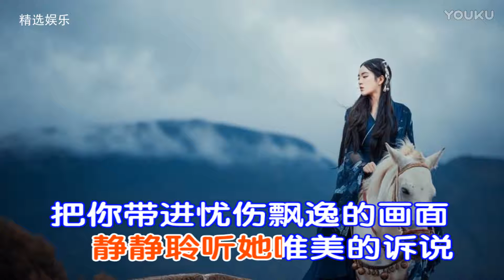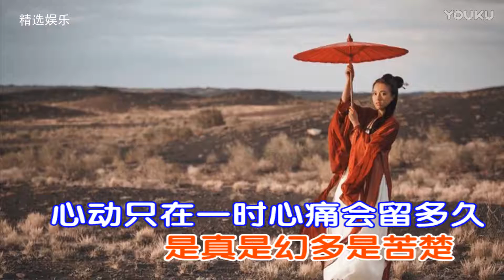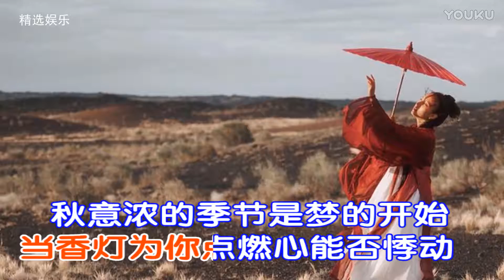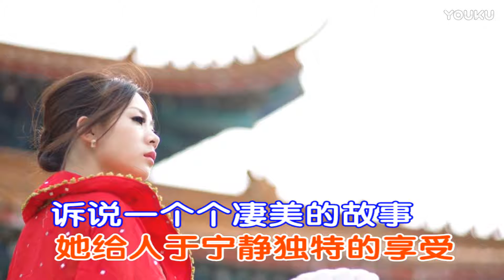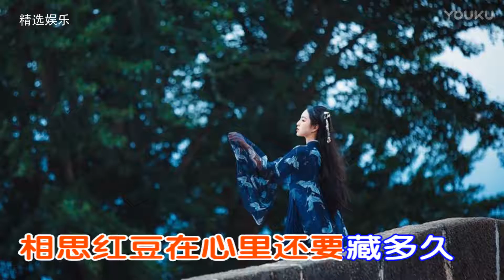唯美《心梦》孙晓雨